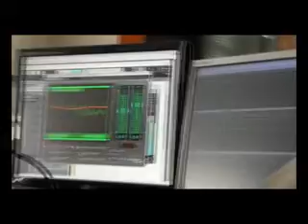Parvaz Bi Parvaa Album's Demo by MasMouM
دموی آلبوم " پرواز بی پروا " از مسموم